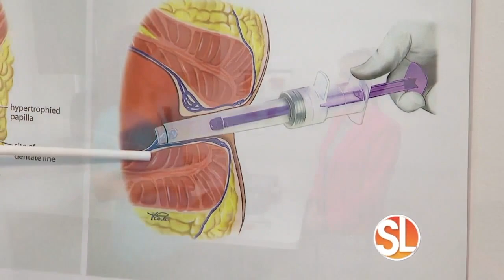Learn how Advanced Hemorrhoid Centers can help relieve your pain!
((SL Advertiser))  Advanced Hemorrhoid Centers is located in Scottsdale.